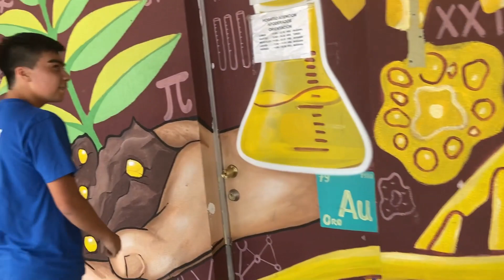ESC 2020: Lipdub Antofagasta